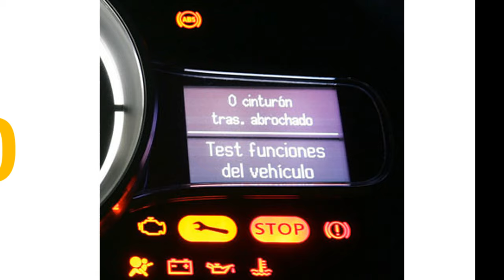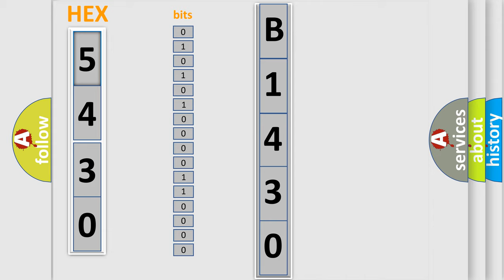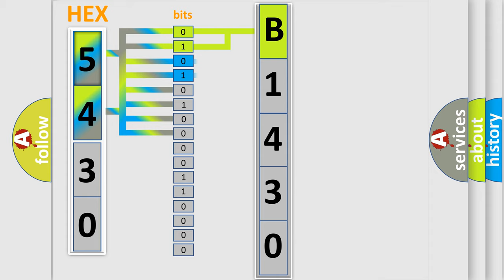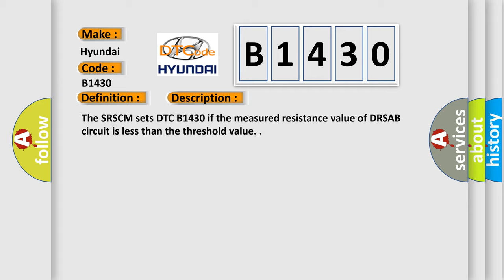DTC Hyundai B1430 Short Explanation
Contents:
0:21 Basic DTC analysis according to OBD2 protocol standard.
1:48 Insight into programming
2:58 A diagnostically understandable description of the Diagnostic Trouble Code
3:05 Basic error definition

Make:
Hyundai
Code:
B1430
Definition:
Side Airbag Rear-Driver Resistance too Low
Description:
The SRSCM sets DTC B1430 if the measured resistance value of DRSAB circuit is less than the threshold value.
Cause:
Poor connection of connected part.
Poor connection between shorting bar and release pin.
Faulty DRSAB.
Faulty SRSCM.